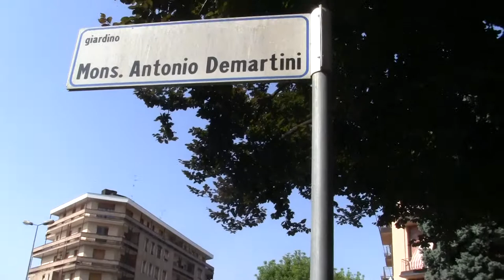LA STORIA DEL LAGHETTO DA CHI L'HA VISTO COSTRUIRE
e' bello ogni tanto trovare chi racconta il tempo vissuto delle cose della nostra città. Il prof Raina, scultore e pittore della nostra città ormai da anni, ha visto costruire il laghetto e ha conosciuto chi lo ha fermamente voluto e lo racconta nel video.